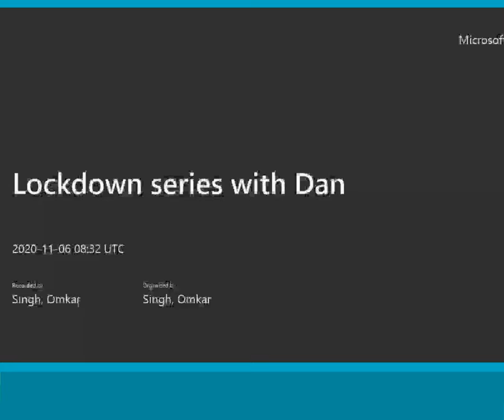Episode 1: ARU Lockdown series with Dr. Dan Berger (Deputy Dean)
The 1st Episode of ARU Lockdown series with Dan Berger

He loves playing guitar, DJs and cooking. what a wonderful combination isn't it !!😀

Presenting your Deputy Dean Dr. Dan Berger (ARU - Faculty of Business and Law) as our guest. He shares a wonderful piece of advice with Anglia Ruskin University Students on better mental health and his way of keeping himself mentally fit.

Anglia Ruskin University
Anglia Ruskin Students' Union